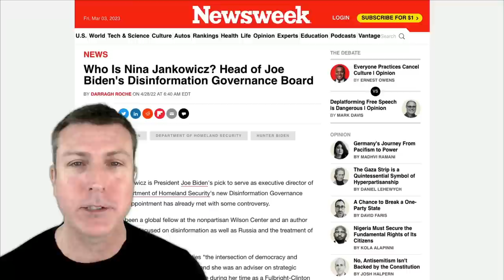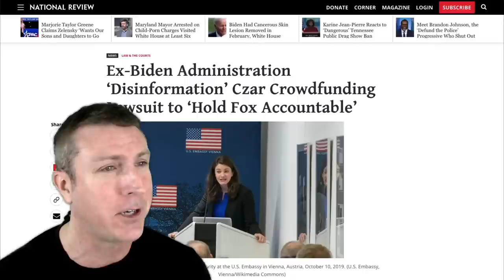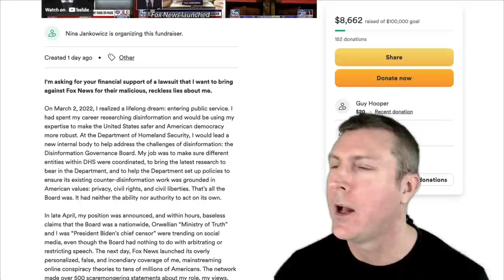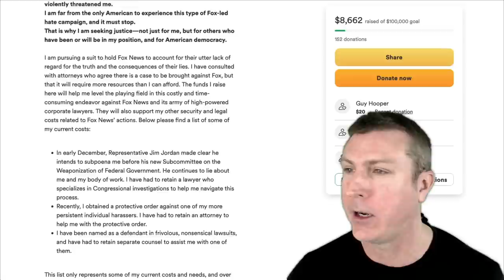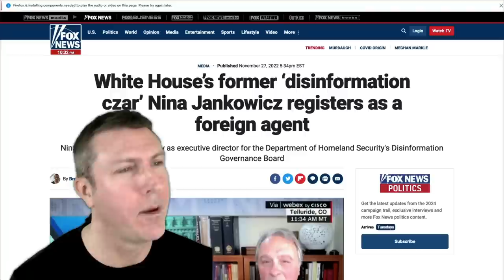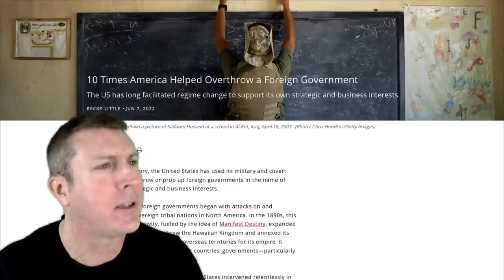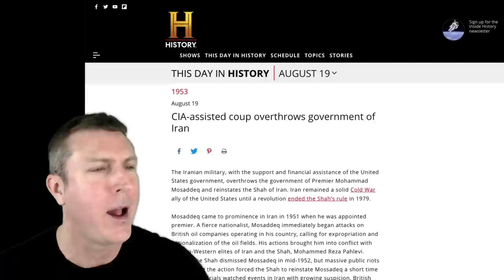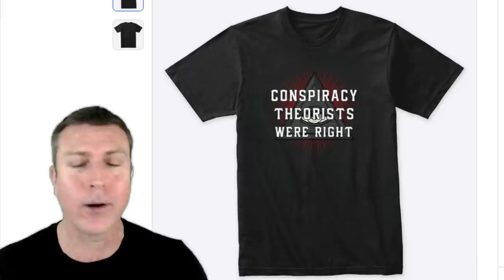"Scary Poppins" is Back! - Nina Jankowicz - Remember Her? 😂